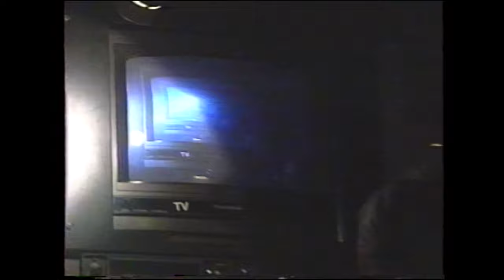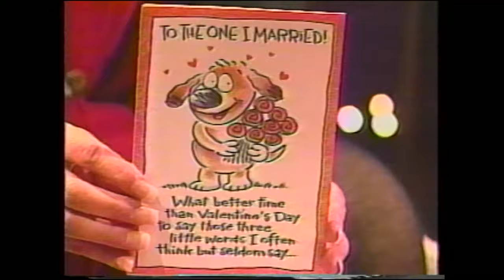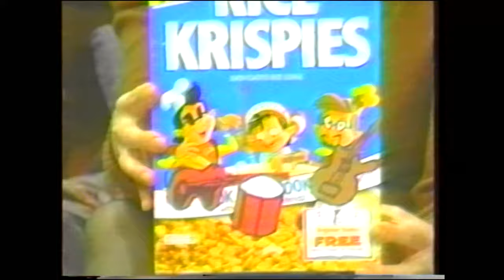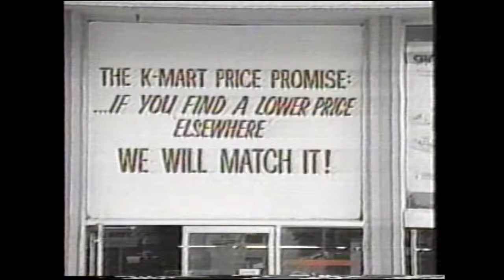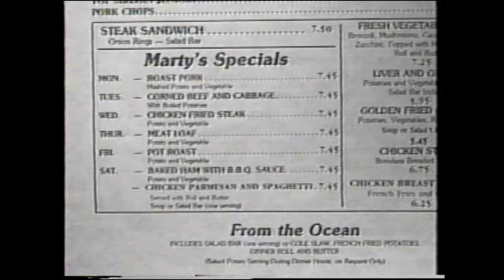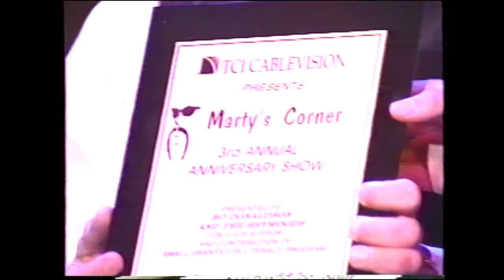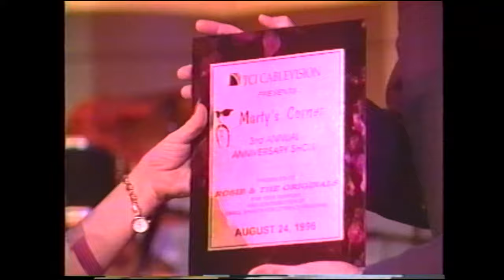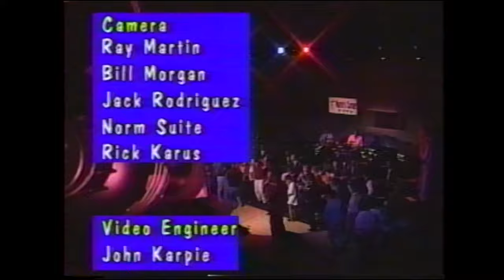Marty's Corner - Episode #31 - August 24, 1996 – 3rd Anniversary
EPISODE #31 – August 24, 1996 – 3rd Anniversary
GUESTS: “The Show” Paul and George, Aztec dancers Tonanzin, Comedian Charlie Marco, Entertainer Alex Pages, Fahtiem and the Sultans Delight, Glen Glenn, The Red Elvises, Bo Donaldson and the Heywoods, Comedian Rich stein, Rosie and the Originals

-NOTE: Co-Host Leann, Final show with TCI, Top 9 Reasons Baldwin Park Was Chosen for This Episode,” Crazy Mike does the Macarena.

Credits
Executive Producer: William A. Gray
Producer: John Karpie
Producers: Marty Shields, Carmen Shields
Crazy Mike: Michael Harrington (Cunningham)
Director: Charles “Skip” Belyea
Technical Director: Craig Bryant
Audio: Art Kuether,
Stage Audio: Pat Woertink, Mario Cruz, Anthony Ochla
Truck Audio:Tom DeLisle
Lighting: Jaimie Makarczyk
Cameras: Jack Rodriguez, Ray Martin, Bill Morgan, Norm Suite, Rick Karus
Video Engineer: John Karpie
Graphics & Assistant Video Engineer: Carston Bell
Follow Spot Operator: Jason Brown
Production Assistants: Jennifer Baird, Kevin Lowes, Chris Torrez, Jody Eldridge, David Neil Gibson
Guitars and Sound Equipment Provided By: Carvin
Theatre Facilities Provided By: Baldwin Park Adult and Continuing Education Center
Mobile Production Facilities Provided By: TCI Cablevision